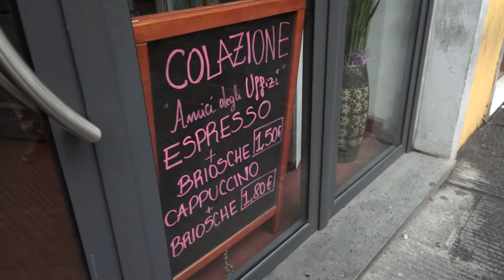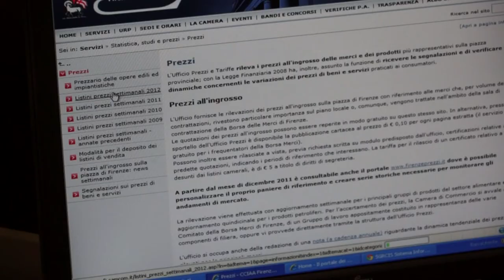Occhio al prezzo: il servizio della Camera di Commercio a tutela dei consumatori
La Camera di Commercio di Firenze è da sempre impegnata sul fronte della trasparenza e regolarità dei mercati anche attraverso il servizio di  rilevazione settimanale dei prezzi e la pubblicazione di un listino. La Camera effettua un monitoraggio e una rilevazione minimo-massimo dei prezzi all'ingrosso correnti nella provincia di Firenze, che riguarda sia i beni di largo consumo (cereali, vini, oli, carni,  prodotti caseari, salumi e prodotti energetici come i combustibili) sia le opere edili ed impiantistiche.
I consumatori che non sono convinti sui prezzi di un impianto da realizzare o del prezzo indicativo di un bene, possono ottenere informazioni recandosi presso l'Ufficio Statistica della Camera di Commercio di Firenze, oppure consultando il sito internet della Camera di Commercio o il sito dedicato ai prezzi